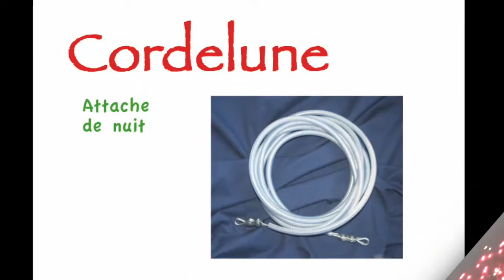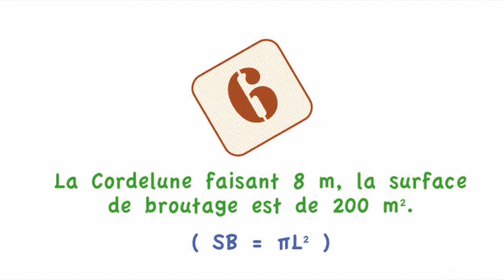Cordelune F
La Cordelune est une attache sécurisée pour un âne, mulet, cheval, poney. Elle comporte un fil d'acier protégé par un tube de plastique armé haute résistance. Elle évite les prises de longe.